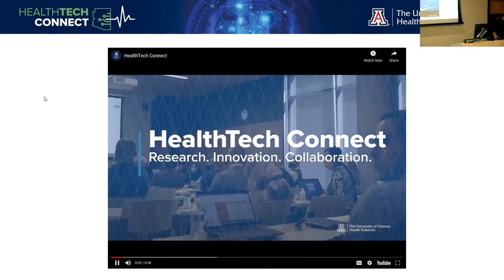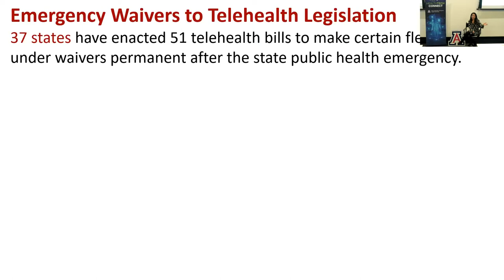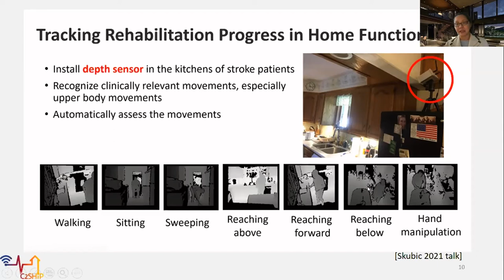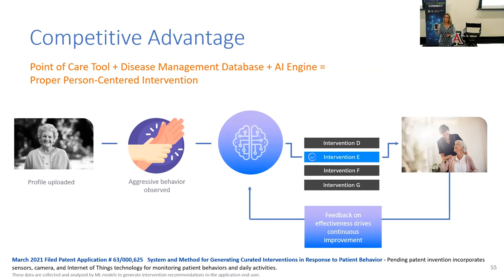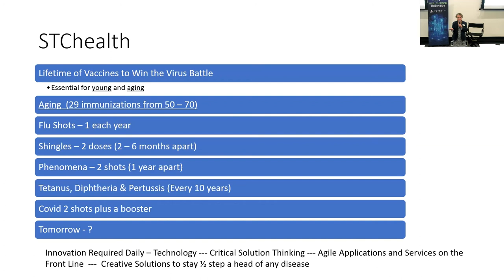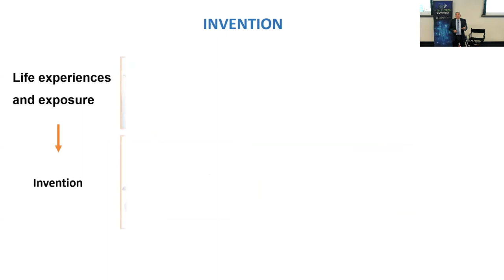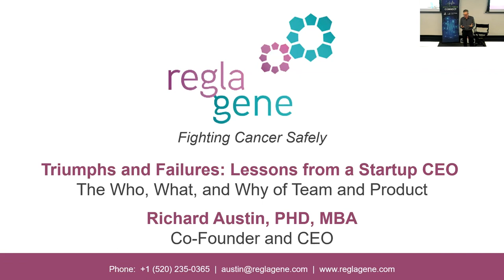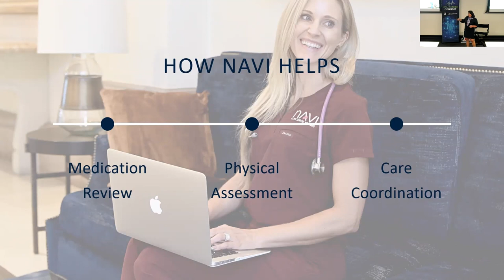HealthTech Connect - Innovations in Healthy Aging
Presented by the University of Arizona Health Sciences, this HealthTech Connect special event is designed to build opportunities for the startup, corporate, higher education, health care, funding and economic development communities to advance Arizona’s cutting-edge innovations in health technology.